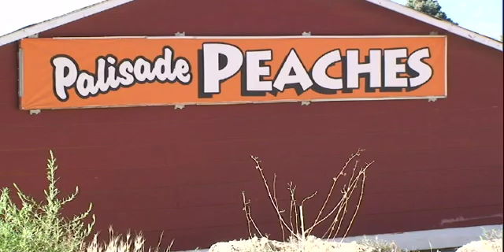A Hotter, Drier Colorado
This video examines the importance of water in dry regions such as Colorado and offers conservation solutions for individuals.

Featuring: James White, Theodore Scambos, Mark Serreze, Brad Udall, Richard Armstrong